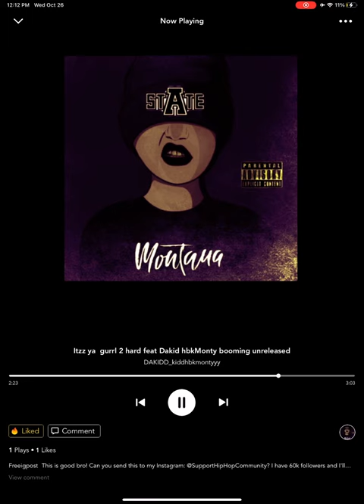Itzz yo gurrl 2 hard feat dakid hbkMonty ( booming) official audio prod by camxd